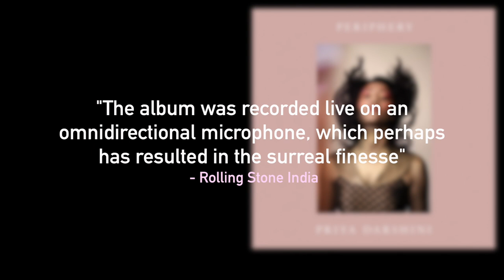Priya Darshini - Periphery Album Trailer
Priya Darshini's Periphery is elegant, tranquil, intricately layered, timeless and virtuosic. The album is a musical mix of styles, genres, and cultures featuring world-renowned cellist Dave Eggar, virtuoso hammered dulcimer player Max ZT, famed percussionist and environmentalist Chuck Palmer, and Living Colour drummer Will Calhoun. Blending elements of traditional Indian music and improvisation with Amerian folk and pop music, the result is an alluring treat for the senses and a World music album for the ages.

Periphery explores the various connotations of what ‘home’ means to Priya Darshini, as she introspects on her cultural identity as a South Indian growing up in Mumbai and transplanted to New York City. In the backdrop of the current anti-immigrant rhetoric, this album is a shining example of the beauty of cross-cultural collaboration. The diverse influences on the album reflect her journey and the varied musical influences that Darshini has absorbed along the way, that have now become a part of her very distinct musical identity.

Taking her roots from Indian Classical music, Priya’s knowledge of music from all over the world has resulted in a fresh, imaginative and fascinating new sound. She displays an exciting combination of range, technique, unconventional compositions, a feminist perspective and a prodigious voice that truly sets her apart from other vocalists. Priya has the ability to both intrigue and captivate any audience. Priya has collaborated with a wide range of artists from Pearl Jam; Grammy award winners Roy “Futureman” Wooten; Jeff Coffin , Philip Lassiter; virtuoso ukulele player Jake Shimabukuro and many more.

The album was recorded in stunning high definition fashion using a new recording methodology which captures crystal clear vocal performance and the immaculate acoustics of the church in which the album was recorded. This new recording style will leave you feeling like the band is right in front of you while still creating a timeless presence that will have you coming back for years to come.